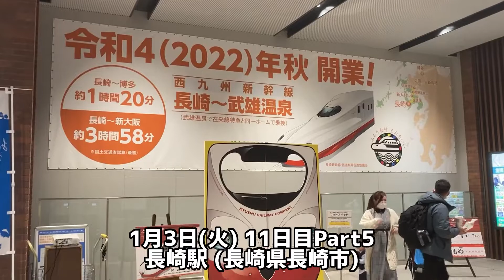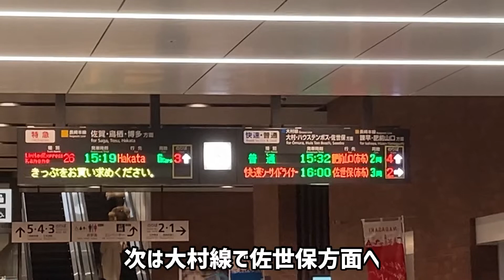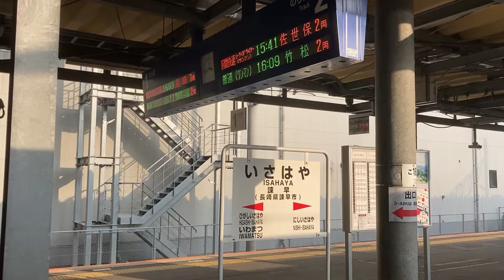#93 長崎に到着！長崎ちゃんぽん食べます《長崎駅→ハウステンボス駅》【四国旅11日目Part5】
1月3日(月) 撮影

長崎→浦上→諫早→大村→竹松→彼杵→川棚→ハウステンボス

18きっぷ、四国内のお得な切符を使って四国を周遊します！ 今回も普通列車乗りまくり、駅寝はもちろん！なんと特急列車にも乗車します！お楽しみに。

【四国旅の再生リスト】